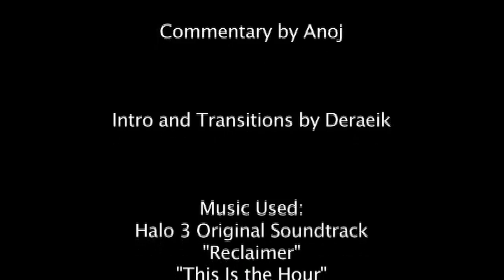Halo 4 Top 10 Sniper Kills: Episode 38 by Anoj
The winning clip each episode will win this $180 capture card.

Click to watch Black Ops 2 Episode 42: Top 10 Amazing Kills!

Click to watch Black Ops 2 Episode 41: Top 10 Trick Shots!

Black Ops 2 Accepting Submissions:
Episode 44: Multikills
Episode 45: Fails and Unlucky Moments
Episode 46: Lucky Kills

Halo 4 Accepting Submissions:
Episode 41: Fails and Unlucky Moments
Episode 42: Sticks and Grenades
Episode 43: Lucky Kills

Click to watch Halo 4 Episode 37: Top 10 Multikills!

Click to watch Halo 4 Episode 36: Top 10 WTF Moments

Click to watch OUTI Episode 15: The Smiling Man